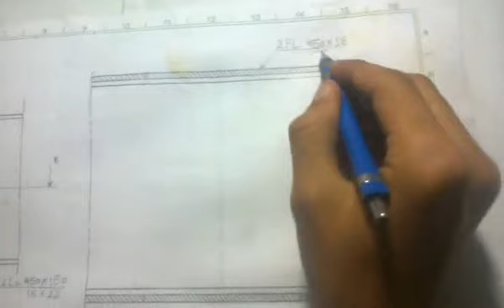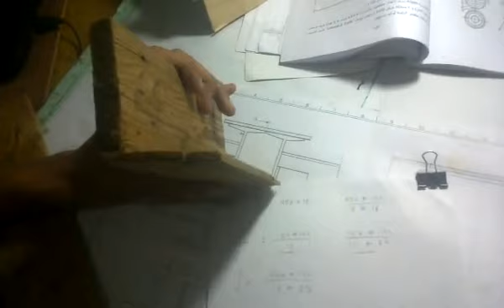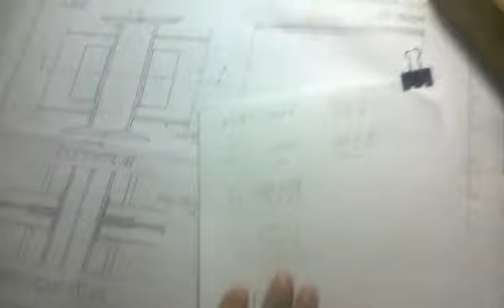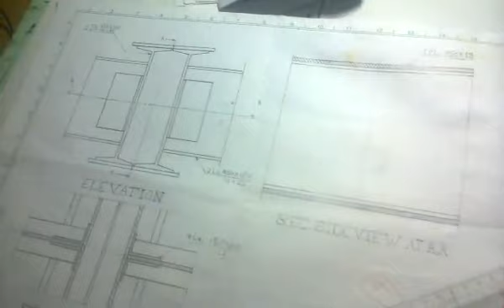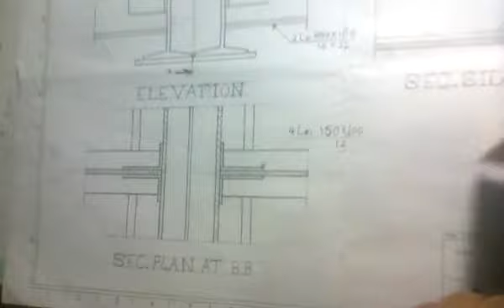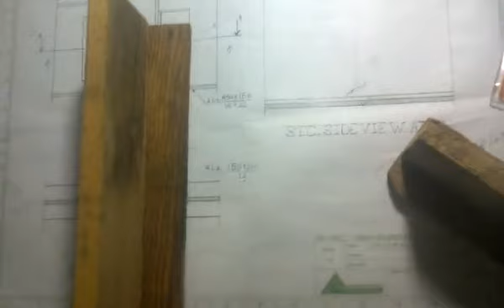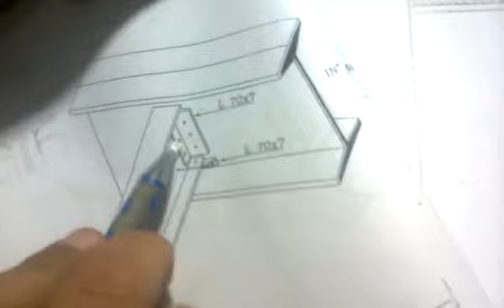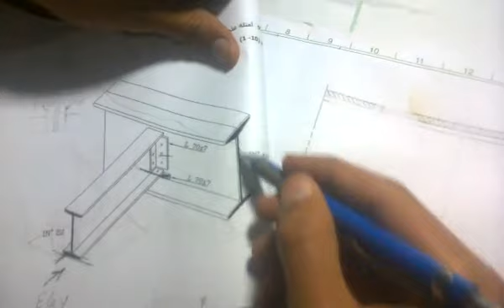استيل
رسم هندسي 2 استيل
رابط صور المساقط للIB وال L :